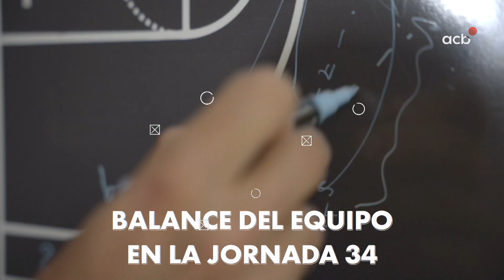Palabra de entrenador: ¿Qué balance tendrá tu equipo en la jornada 34? | Liga Endesa 2023-24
Los entrenadores de la Liga Endesa pronostican el número de victorias que tendrá su equipo al final de la liga regular. ¿Quieres saber quién es el más valiente?